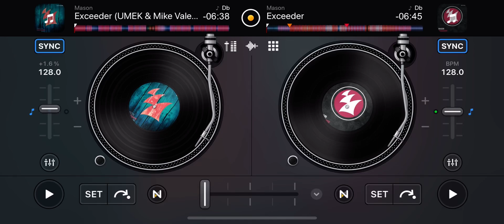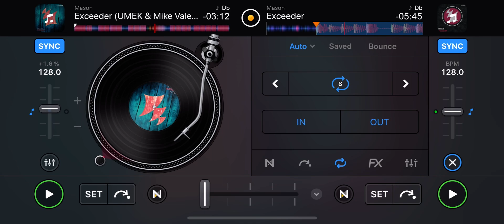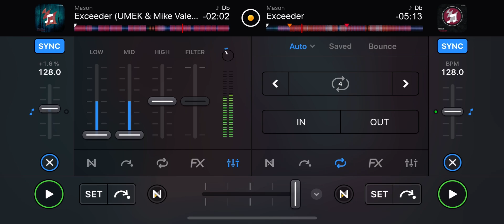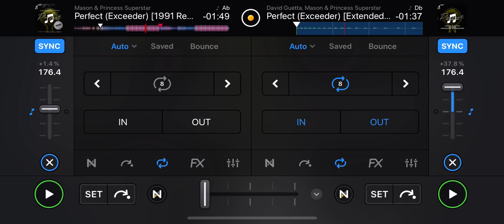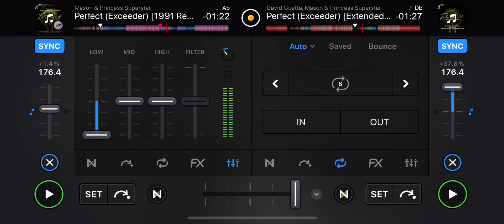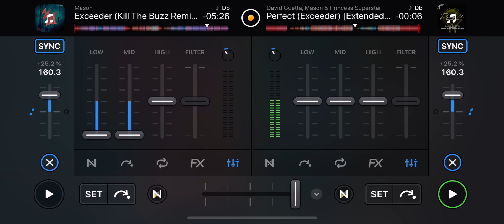Mason feat Princess Superstar - Exceeder (Perfect) (Mr KILLPHILLs Exceedingly Good Mashup)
A mashup of the original, UMEK and Mike Vales Remix, 1991 remix, David Guettas Extended Mix and Kill The Buzz Remix

All mixed on algoriddim DJAY, single channel, no headphones